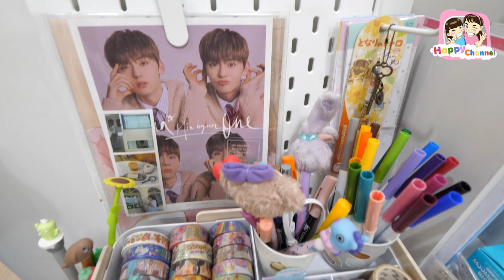ห้องนอนพี่ฟิล์มมีอะไรบ้าง??? พี่ฟิล์ม น้องฟิวส์ Happy Channel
1.ช่อง Happy Channel shorturl.asia/wnFOX
2.ช่อง Film Happy Channel shorturl.asia/KH967
3.ช่อง Field Happy Channel shorturl.asia/xGSBA
4.ช่อง หนังสั้นสตูดิโอ shorturl.asia/c5xo4
5.ช่อง Happy Channel Family shorturl.asia/oyplq
6.ช่อง Happy Fishing shorturl.asia/ACkfw
7.ช่อง Happy Channel Kids Song shorturl.asia/KUP8F
8.ช่อง RC Construction shorturl.asia/PHLFr
SOCIAL